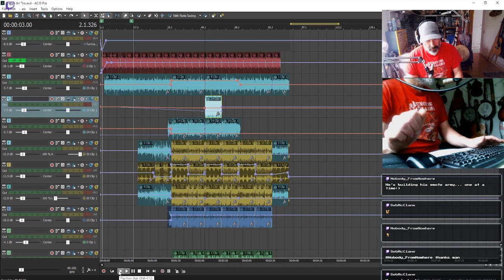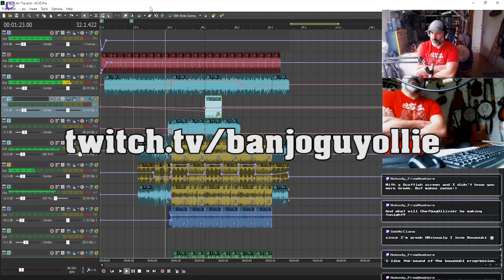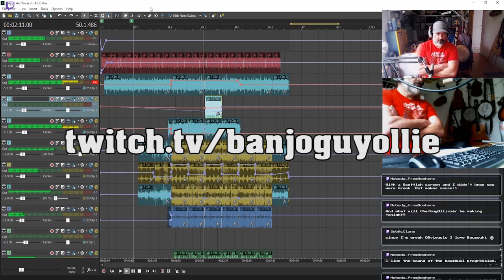Celtic Breton Music - St Patrick's An Dro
Here's something different this week, because ... well it's me and I like change every now and then :)
This is a piece I recorded, arranged and edited live during a recent live Stream on Twitch ( go follow me there for more streams like this
This is a traditional dance piece from Brittany, the celtic region of France where I was born, called an AN-DRO. This one was actually composed by Carlos Núñez  a Galician flute and Gaita (spanish bagpipe) player.
It is both a tribute to Brittany and Ireland as its name would suggest and is a perfect tribute to both my home region and my adopted home of the past 23 years.

All the footage taken was within 1km of my house

✅ Instrument Wishlist (more instruments: more music!!)